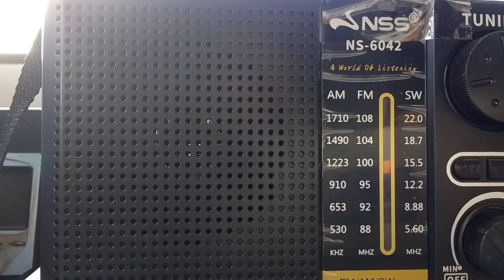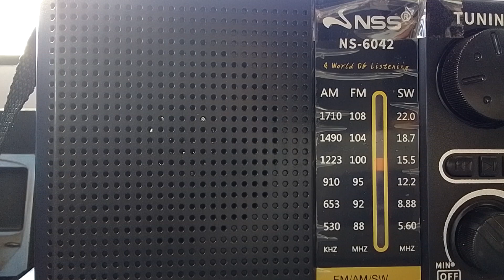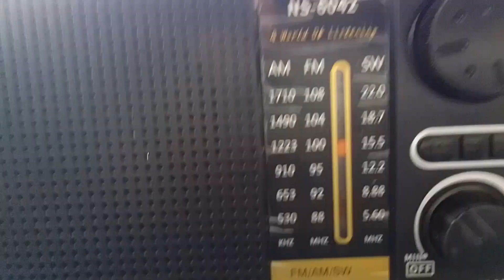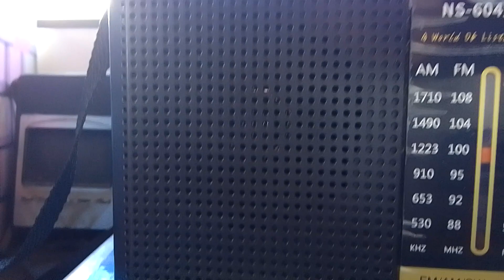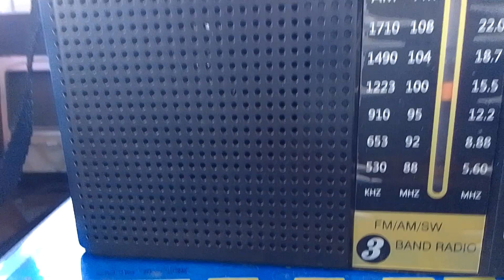Christmas special: NHK World Radio Japan Japanese service to SE Asia on 15280kHz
∆ Radio station: NHK WORLD RADIO JAPAN
∆ Frequency: SW 15280kHz (19m)
∆ Transmitter site: KDDI Yamata relay, Koga, Ibaraki, Japan
∆ Power: 300kw
∆ Distance: 2859km
∆ Language: Japanese
∆ Date Local: 12/25/2023
∆ Time: 16:00 PhST (UTC+8)
∆ Receiving site: Malolos City, Bulacan, PH
∆ Latitude: 36° 10' N
∆ Longitude: 139° 49' E
∆ Bearing: 37°
∆ Azimuth: 235° SW
∆ Receiver: NSS NS-6042
∆ Antenna: 5-6 meters T-wire mounted on a telescopic antenna